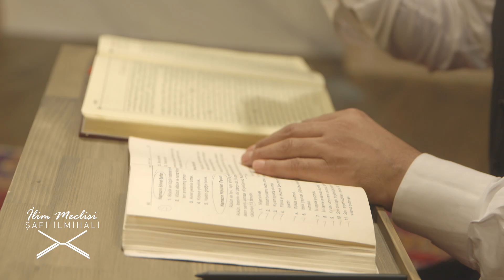Namazın Şartları | Şafi İlmihal